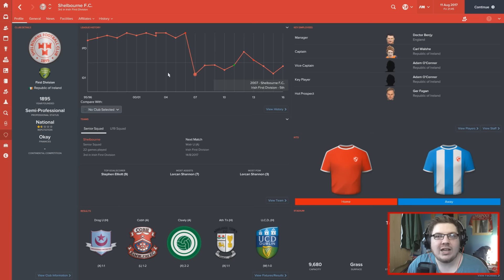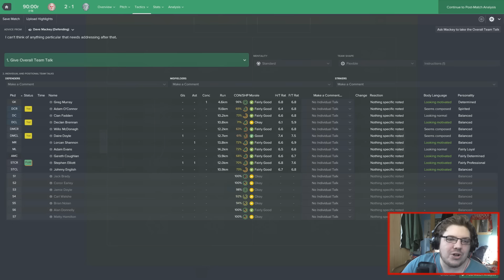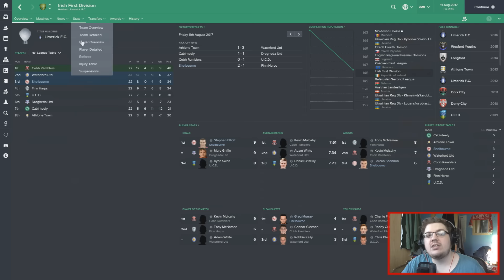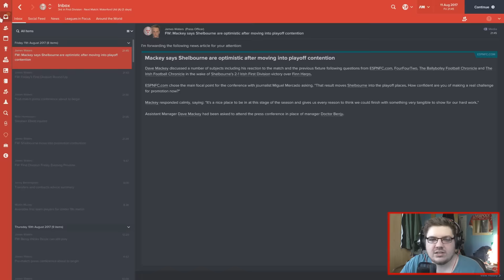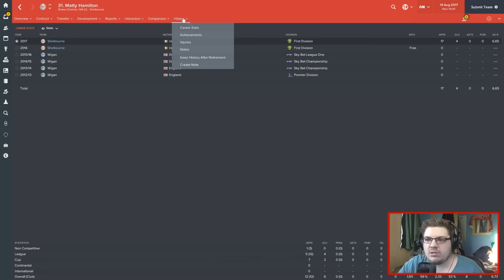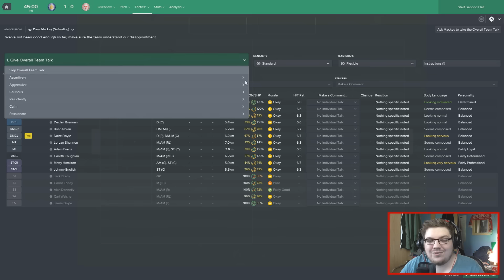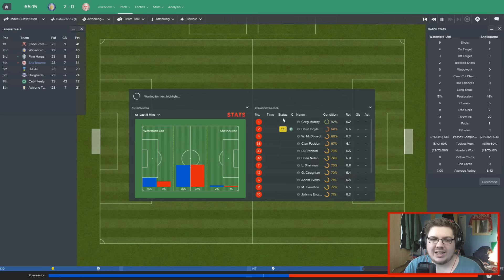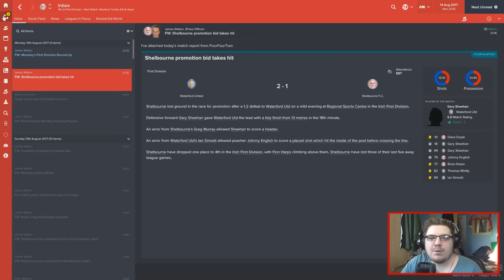ROADTRIP | PART 11 | NEW CLUB, NEW ME | FOOTBALL MANAGER 2017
1000 LIKES WOULD BE NICE!